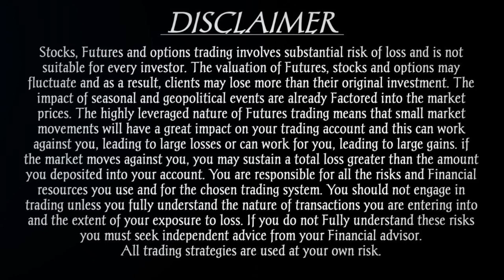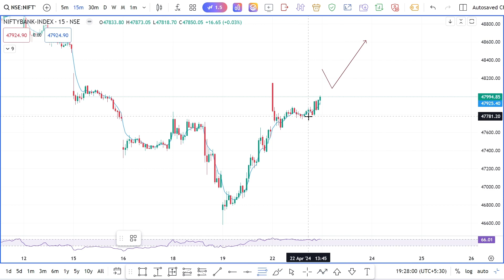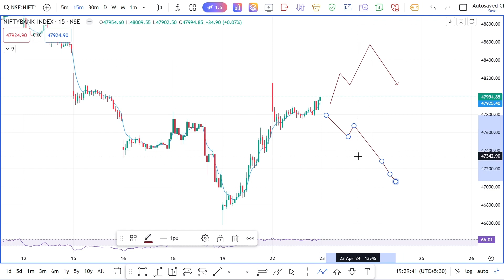190+ Points Cover but market reverse and TSL Hit in banknifty live trading | Master In 5EMA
450+ Points Captured By Candlesticks unique concept | Master In 5EMA Advance Strategy  | Master in 5EMA | Trading with Inder